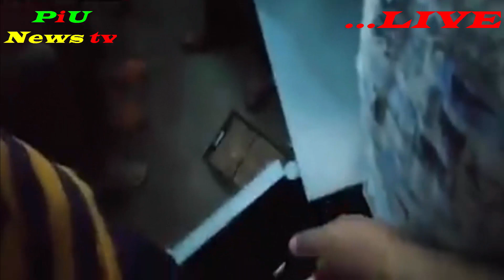এইমাত্র পাওয়া LIVE ভিডিওতে আ লীগ নেতার কর্মচারীর ভল্টে শুধু হাজার টাকার বান্ডিল, PiU News tv, Update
এইমাত্র পাওয়া LIVE ভিডিওতে আ.লীগ নেতার কর্মচারীর ভল্টে শুধু হাজার টাকার বান্ডিল, PiU News tv, Updated News